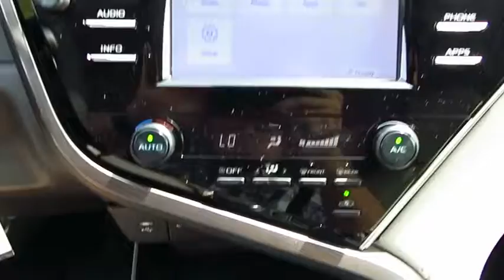2018 Toyota Camry Live Video! Tampa, Wesley Chapel, Brandon, New Port Richey, FL Live 180056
Stadium Toyota
5088 N. Dale Mabry Highway

Become acquainted with our redesigned 2018 Toyota Camry SE Sedan with Audio Package offered in amazing Super White. At the heart of this Front Wheel Drive sedan is a forceful 2.5 Liter 4 Cylinder mated with an impeccable 8 Speed electronically controlled Automatic transmission. Emulating 203hp while achieving nearly 39mpg on the open highway, you will be impressed with the powerful acceleration and handling.    Athletic and gracefully, the exterior of the Camry is accented by a sultry, seductive shape. You will be immediately attracted to the black front grille with sport mesh insert, alluring 18-inch black machined-finish alloy wheels, and rear spoiler. Slide into the comfortable Ash Sport SofTex trimmed seats as you savor ergonomically designed features including an 8-inch touch-screen display, Entune 3.0 Audio Plus with connected Navigation and App Suite, Bluetooth, and a wonderful six-speaker sound system with steering wheel mounted controls. You will also appreciate remote keyless entry, cruise control, a rear view camera, a tilt-and-telescoping steering wheel and split-folding rear seats. Stunning looks, amazing handling, the newest technology and the roomy interior make this Camry an absolute joy to own.    Anti-lock brakes with brake assist, stability control, and an army of airbags combine to safeguard you in this impeccable Toyota with a sterling reputation for reliability. Enjoy this smooth quiet ride!